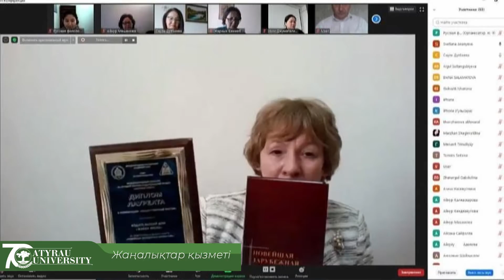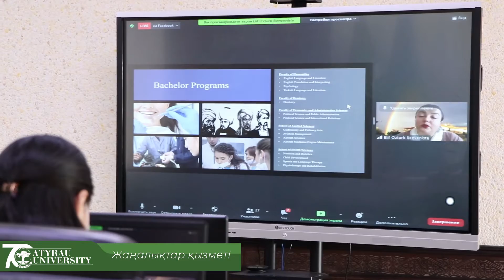ЖАҢАЛЫҚТАР!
Аптаның қорытынды жаңалықтарымен таныс болыңыздар!